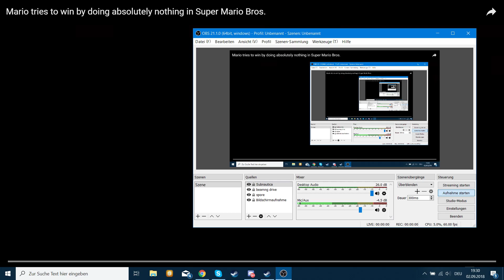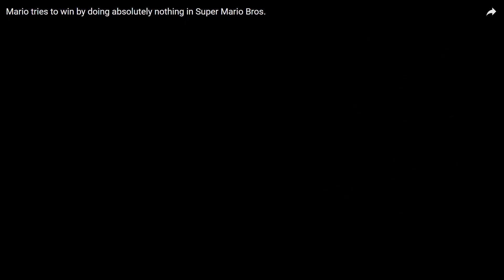Mario tries to win by doing absolutely nothing in Super Mario Bros. Reaction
That is a super long name.
Please don't sue me!